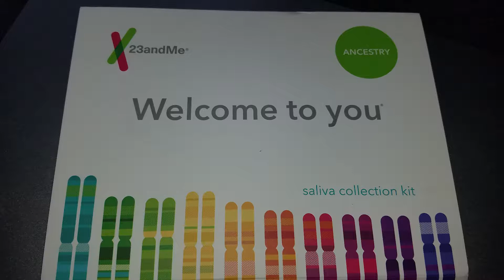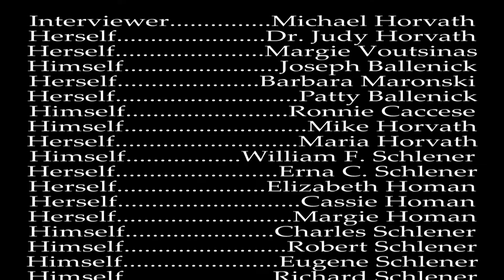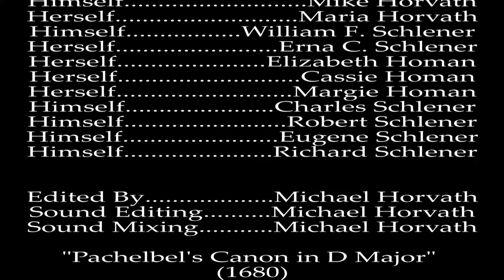An Orphan No More: Judy Horvath's Story